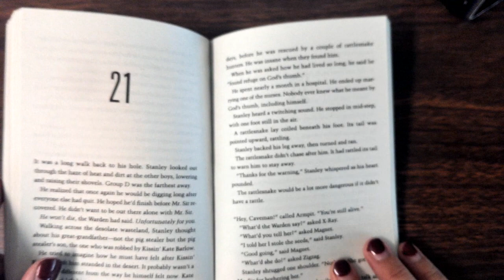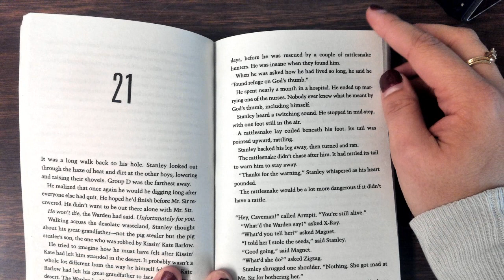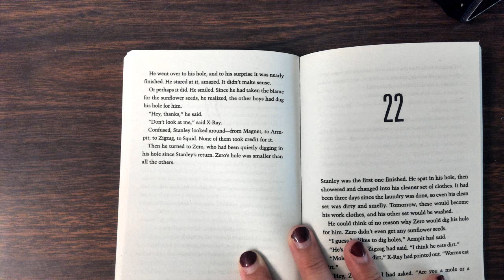Chapter 21 Holes